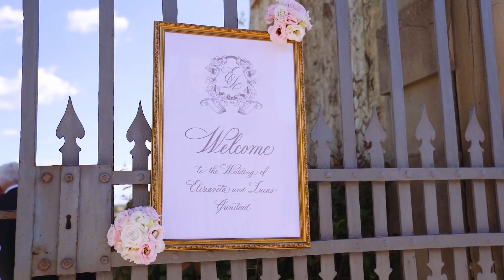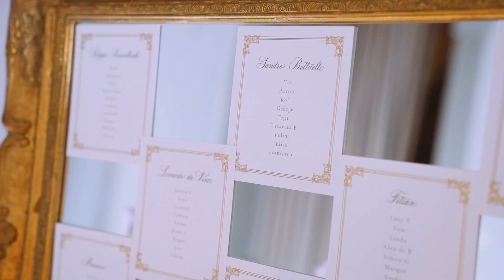Wedding trailer with Drone in Villa Corsini a Mezzomonte, Firenze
What an incredible day the one we spent with Elizaveta and Lucas! They have chosen Firenze as background for their lovely wedding. And we are so glad they wanted us to film their big day.

The day started in the heart of Florence, at Palazzo di Camugliano, a splendind 16th century noble residence located between Santa Maria Novella and Lungarni. The couple got dressed inside the beautiful rooms of the Palazzo, among frescos and statues from ancient times.

Then we moved to Piazza San Miniato a Monte where we and photographer Matteo Crescentini attended the amazing first look of the couple with the astonishing view of the Dome and Palazzo della Signoria.

After some photos with the bridal party and the groomsmen on the balcony, we arrived at Villa Corsini a Mezzomonte, the incredible venue the couple have chosen thanks to the amazing job by Gillian Weddings in Tuscany.

The couple arrived at the Villa with an old Roll Royce provided by Noleggio Limousine Toscana.

After a welcome drink with the families, we reached the gardens of the villa for an unbelievable ceremony surrounded by the hills of Florence.

The day went on with an aperitivo in the gardens, a lovely dinner inside the big hall with frescos all over the walls and ended with ice creams, drinks and dances (thanks to Dj Niko), right after an amazing cut of the cake in the gardens with a background of fireworks.

A very romantic day we lived thanks to this beautiful couple. Thank you guys!